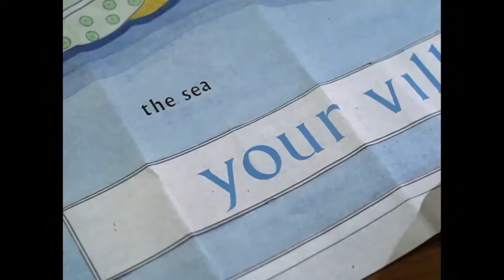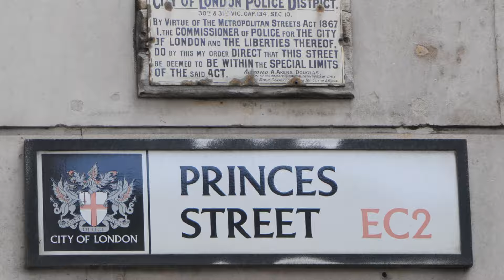The Prisoner, 2001: A Space Odyssey & Borehamwood 1967 - 1968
The cult TV show The Prisoner (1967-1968) starring Patrick McGoohan, and Stanley Kubrick's masterpiece 2001: A Space Odyssey (1968) were both produced around the same period at MGM-British Studios at Borehamwood from 1966 to 1968.  Both are mysterious esoteric works and share certain themes.  This essay takes a look at the parallels and fun facts concerning their production.

Review/analysis references the following material:

Dr. Strangelove (1964)
Magical Mystery Tour (1967)
Spring Breakers (2012)